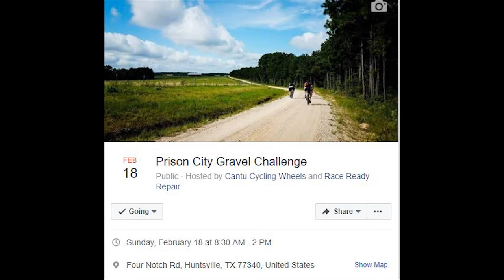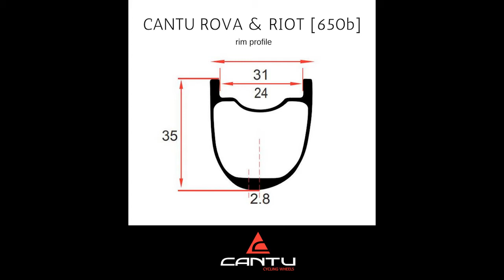Coffee with Cantu Ep. 3: The Cantu Gravel Line & Cyclocross Nationals Recap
We're back with Coffee with Cantu! Sit down and join us. In this episode we have some fun announcements on products and events. We'll dive into the Cantu Gravel Line and take a look back at our trip from Cyclocross Nationals in Reno. Wrapping up with a couple Q&A with John taking apart our disc brake hub. Enjoy!